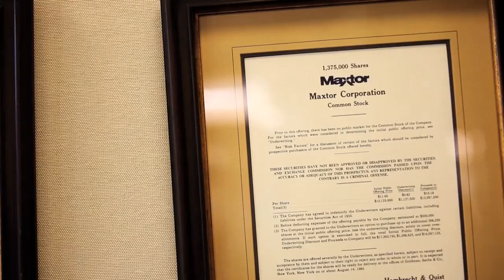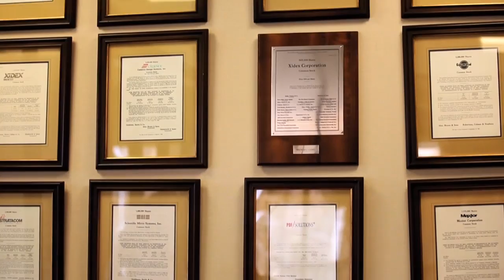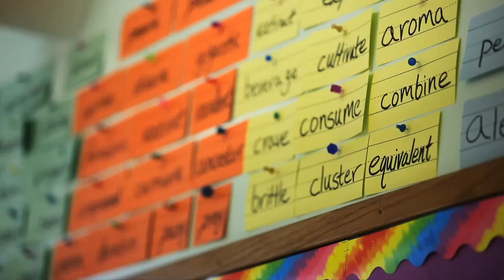B.J. Cassin '55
Venture Capitalist & Philanthropist